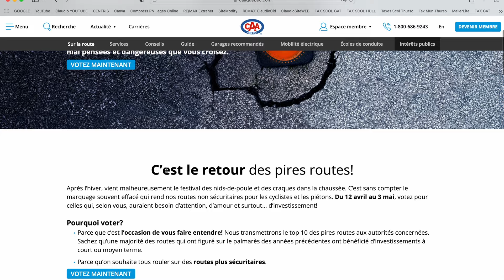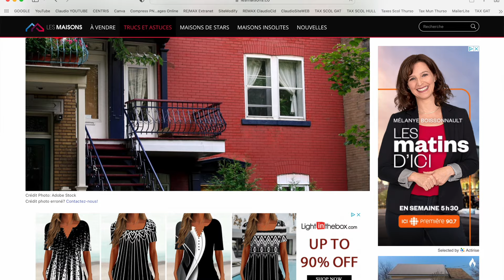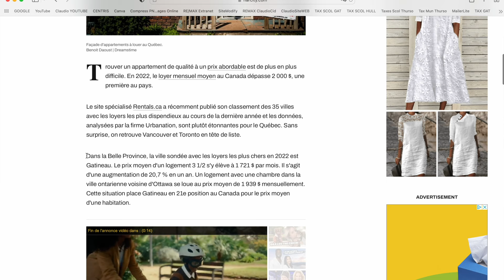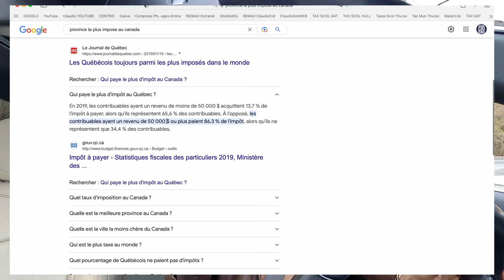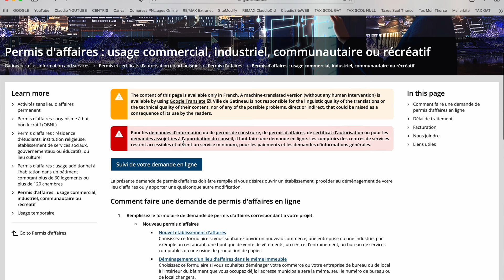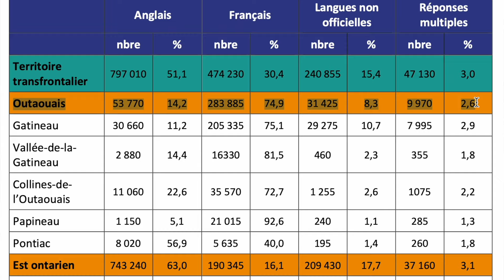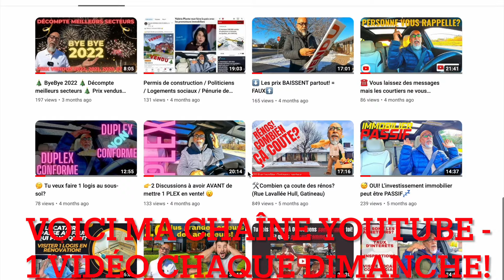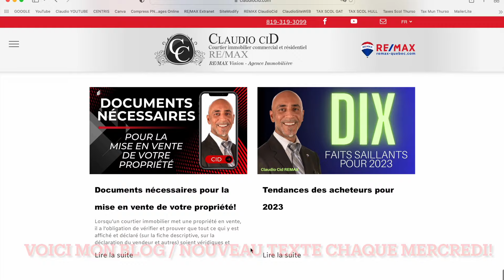🤦‍♂️12 Côtés NÉGATIFS d'habiter en Outaouais (GATINEAU, QC) Claudio Cid courtier immobilier Gatineau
J'habite en Outaouais depuis 1977, donc j'ai une idée très claire de ce qui préoccupe le plus les résidents et surtout mes clients!

👉 Voici donc les 12 points dont j'entends les résidents de l'Outaouais se plaindre le plus!

👉 À VOIR AUSSI:  ❤️ 12 Côtés POSITIFS d'habiter en Outaouais 🎉

☎️ Claudio Cid,
Courtier immobilier résidentiel & commercial chez REMAX depuis 2008.